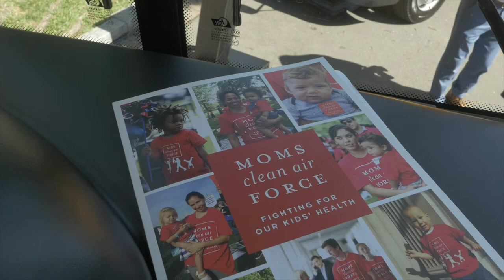GreenPower's Educational Display on Capitol Hill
GreenPower's Educational Display of Electric School Buses and Transit Vehicles on Capitol Hill June 2022.